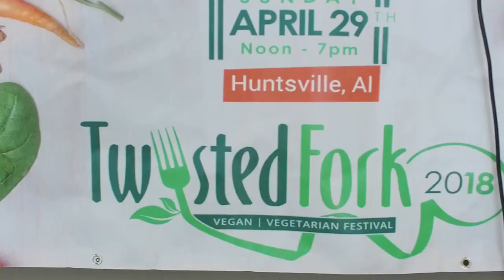Twisted Fork Vegan fest